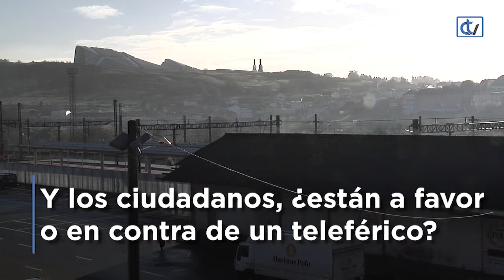El proyecto del teleférico sobrevuela Santiago 10 años después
Varios colectivos empresariales como la asociación Santiago Centro o el Club Financiero han pedido retomar el proyecto para construir un teleférico que una la Ciudad de la Cultura con el casco urbano. Hablamos con su promotor, el exalcalde, Xosé Sánchez Bugallo y preguntamos a los compostelanos si apoyarían la creación de esta infraestructura.